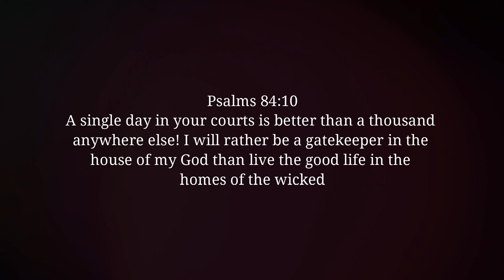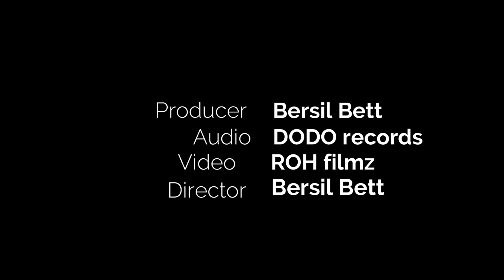One day with you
Blessings